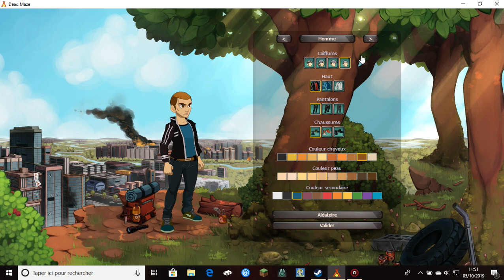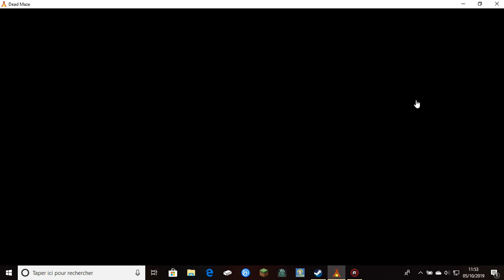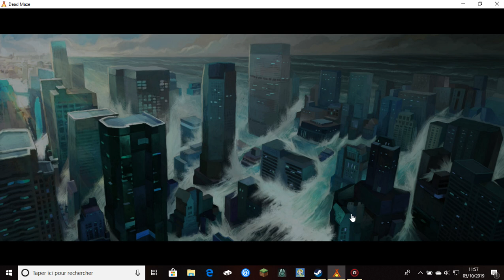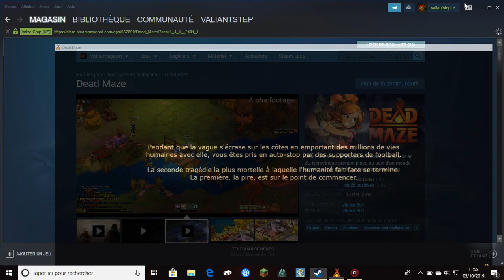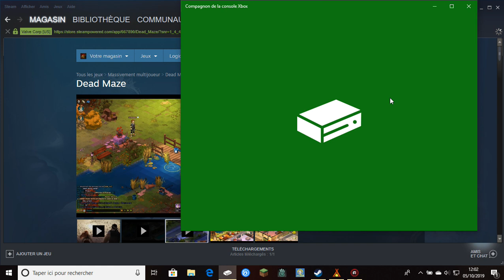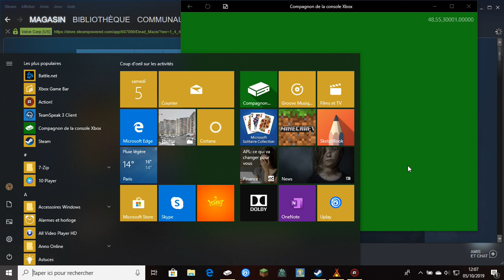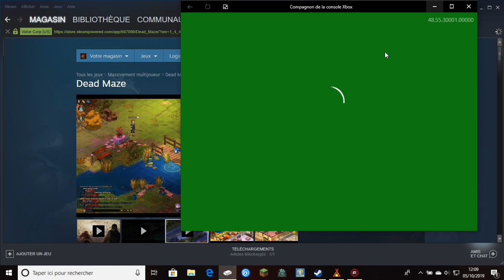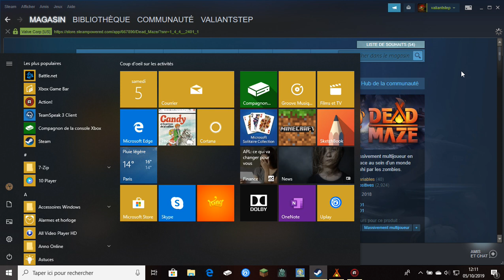dead maze (steam step1)